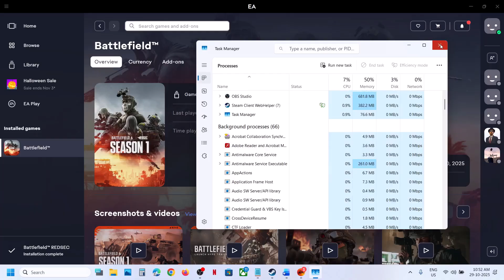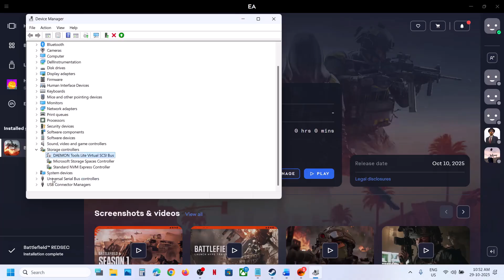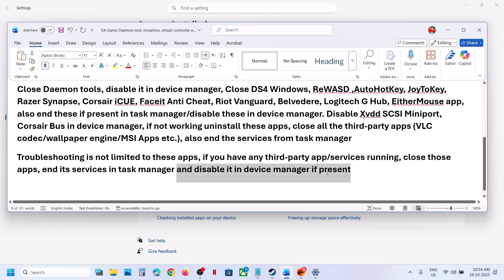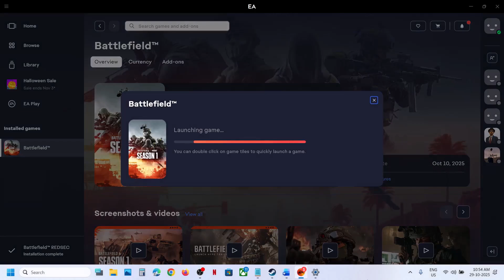Fix Battlefield REDSEC Error Software Cannot Be Used At Same Time As Game DiscSoftLTD (Daemon Tools)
Fix Battlefield 6 REDSEC Security Violation Error This Software Cannot Be Used At The Same Time As The Game (84) DiscSoftLTD (Daemon Tools), Please Make Sure It's Not Running Or Restart Your PC:(84) DiscSoftLTD (Daemon Tools)